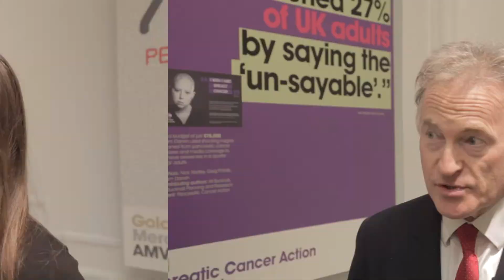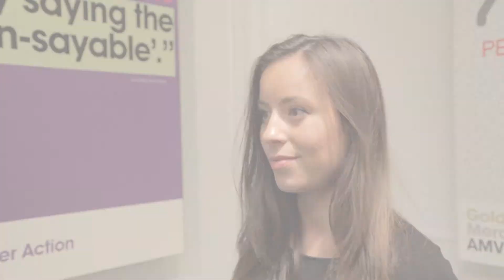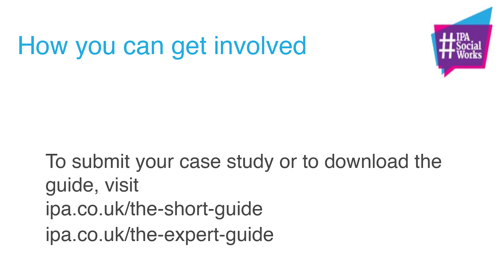IPASocialWorks Guide Launch: Case Study Interviews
Group members and case study contributors such as Christopher Wellbelove, Chris Macleod, Elle Graham-Dixon and Cairen Harry reveal their thoughts at the guide launch of the cross-industry IPASocialWorks social media measurement and effectiveness project at the IPA's headquarters in London on 2nd February 2015. or learn more about how to get involved